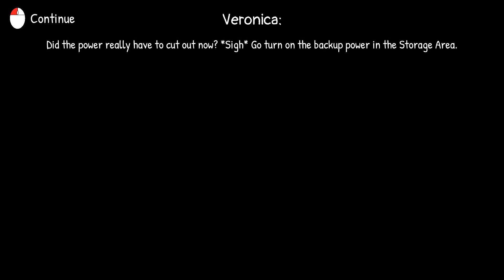Mooshie’s Kitchen - Gameplay